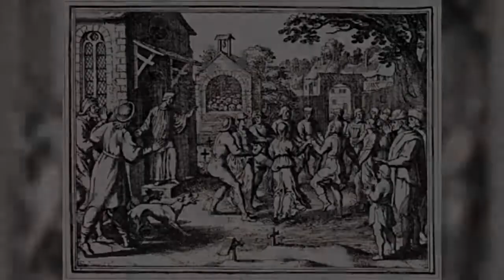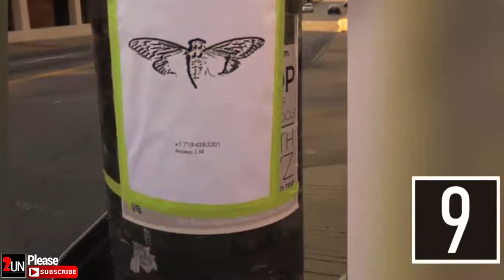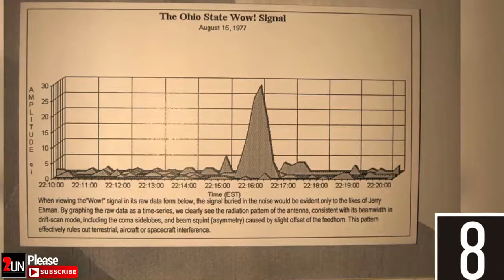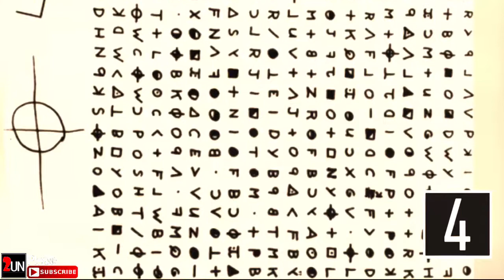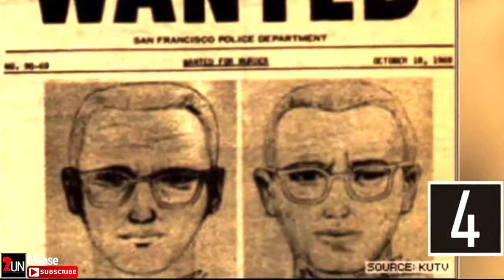10 Biggest Unexplained Mysteries in the World | 2UN TV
★★★ Thank You for your watching & Welcome to 2UN TV, a channel for unexplained, unsolved mysteries of our World. ★★★

Here is Top 10 Biggest Unexplained Mysteries in the World.

10. Lady Babushka
9. Cicada 3301
8. Wow! Signal
7. Bimini Road
6. Dancing Plauge
5. Green children of Woolpit
4. Zodiac Letters
3. The Hairy Hands
2. Pollock Twins
1. Salish Sea